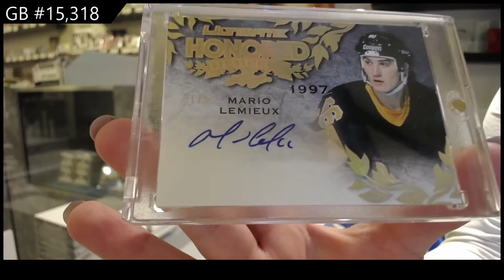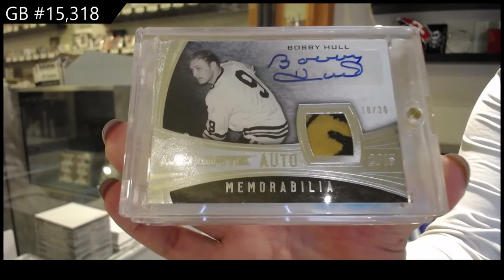15-16 Leaf Ultimate Hockey Box Break - C&C GB #15,318